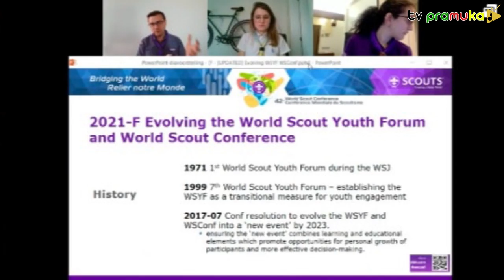[SekilasPramuka] Edisi Kamis 26 Agustus 2021 - Konferensi Kepanduan Dunia ke-42 Tahun 2021